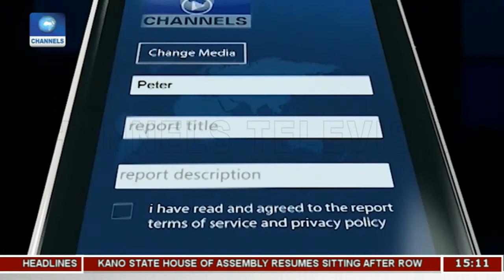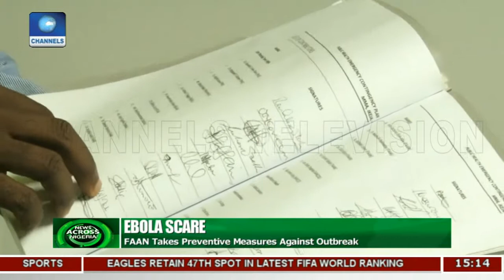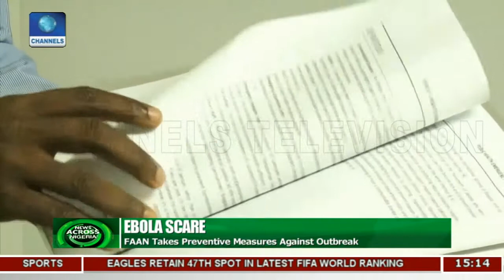FAAN Takes Preventive Measures Against Ebola Outbreak | News Across Nigeria